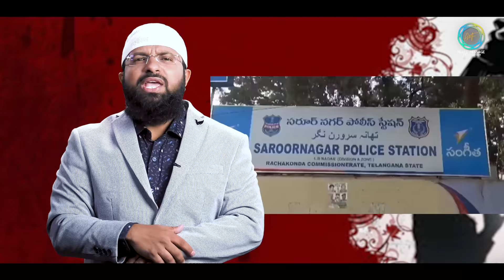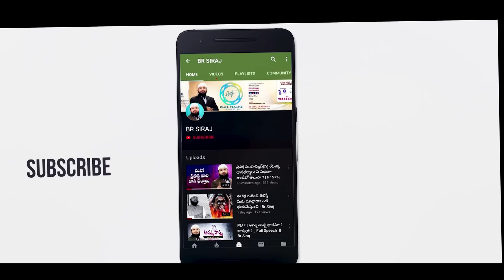సరూర్ నగర్ పూజారి స్టోరీ || Br Siraj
Story of Sarur Nagar Pujari || Br Siraj PMF